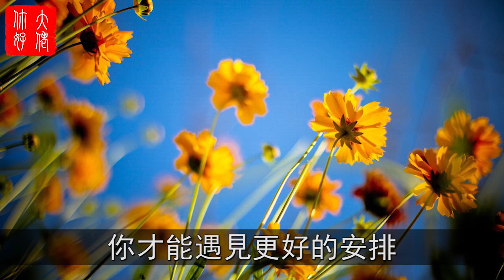人生有三累，熬過便是幸福！